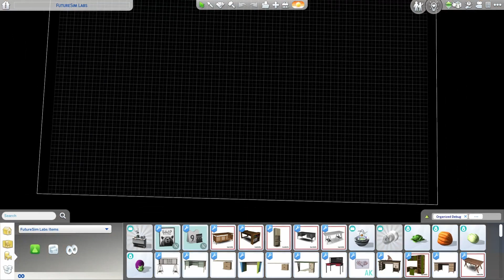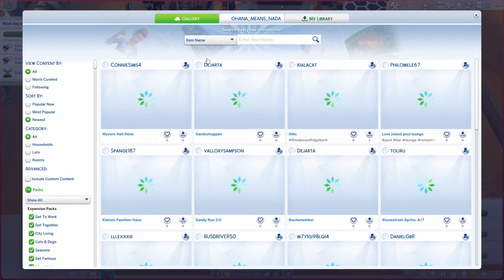The Sims 4 - Not so Berry Ep.4 Mint Gen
In today's video we're playing The Sims 4 Not so Berry Challenge. We are still on mint gen with Misty Berry.  come check out how her couple of days went. Comment any Sims or Building you'd like me to add to my game or just to show the video some love.

Mods: Lot51 (simzlink,plumbbros), RVSN, Pandasama mods, Kawaiistacie Mods, SimsRealist (Bank,Bills),
testingcheats on, moveobjects on

Mint Gen House Built By: @gryphi on Sims Gallery, Redecorated by: Ohana_Means_Nada.

FutureSims Lab Built By: bad1788 on Sims Gallery.

Resturant Buil By: 1nof1 on Sims Gallery.